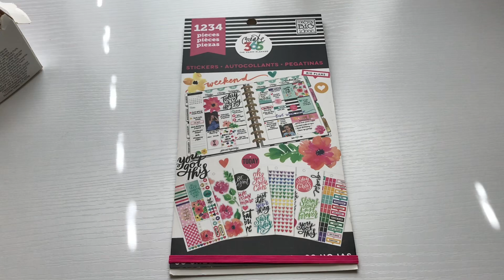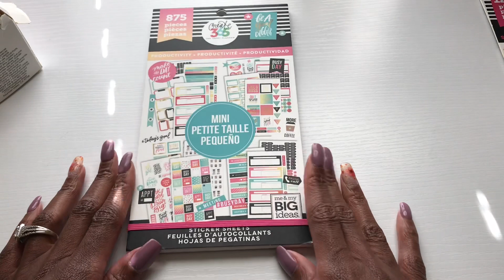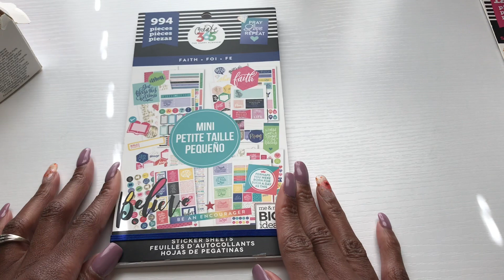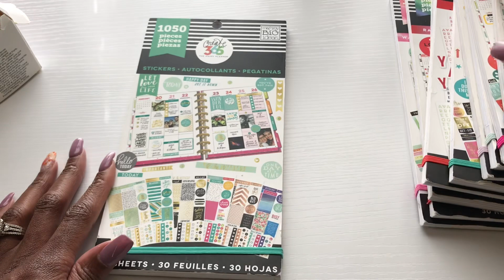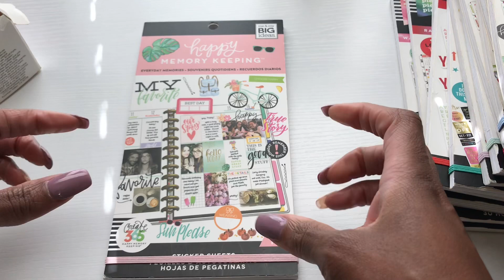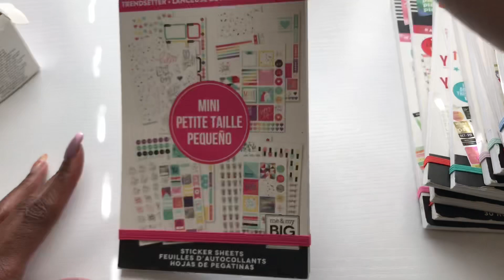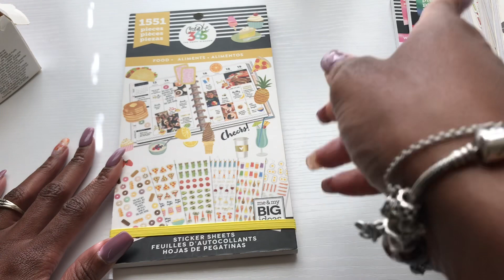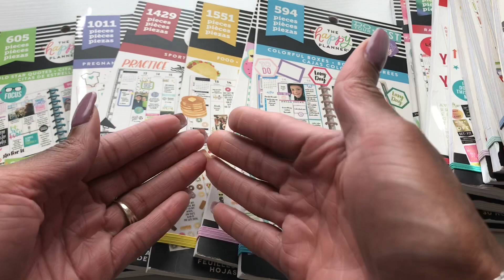53 Happy Planner Value Pack Sticker Books 🎉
I FINALLY have them all! I absolutely love the value packs sticker books by Me and My Big Ideas! Hope this video helps you and you enjoy it.